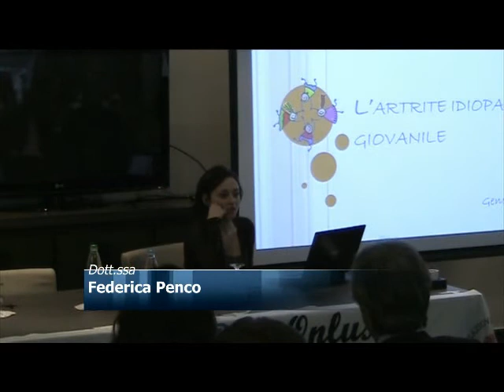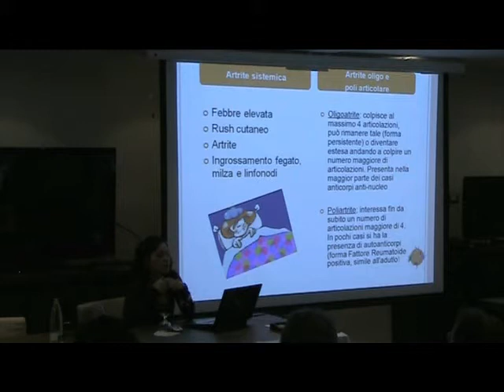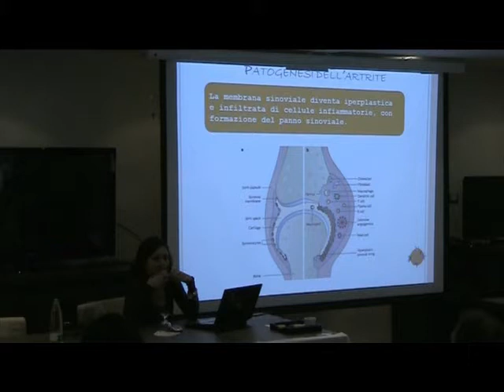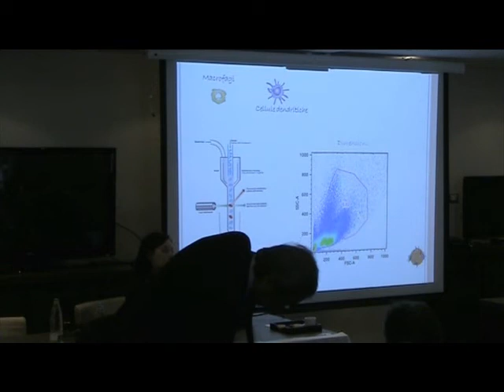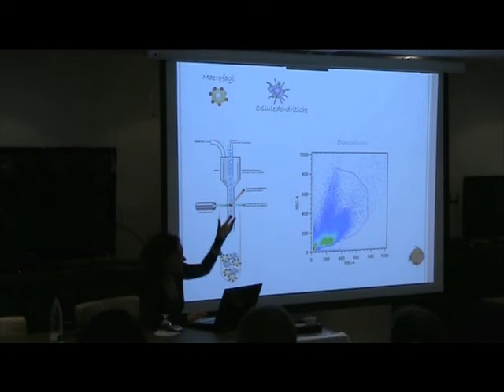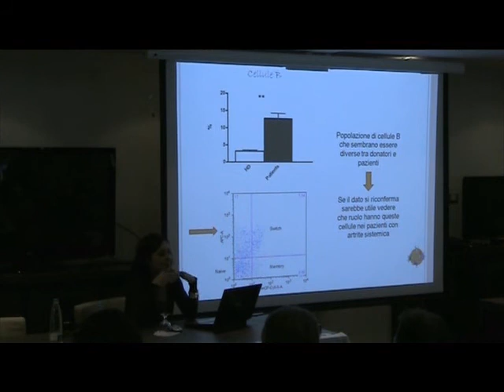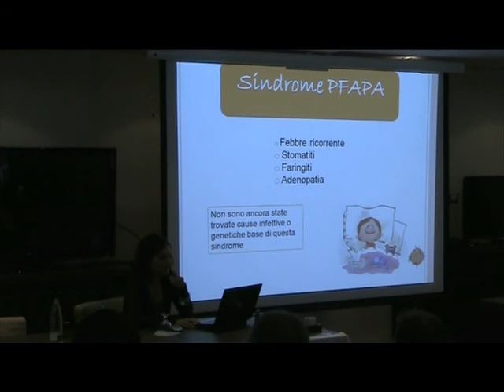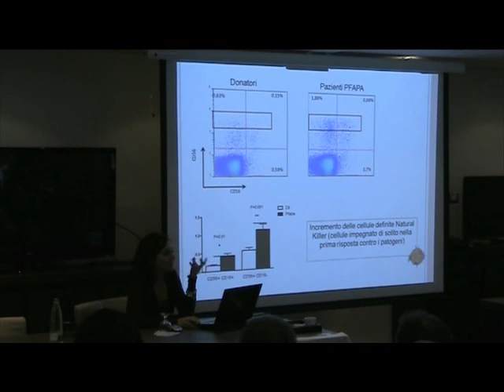Dott.ssa Federica Penco - Aggiornamento sullo stato della ricerca sulle malattie reumatiche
Assemblea annuale Amri
Domenica 27 Maggio 2012
Marina Place, Genova

Incontro con la Ricercatrice Amri: aggiornamento sullo stato della ricerca
Dott.ssa Federica Penco